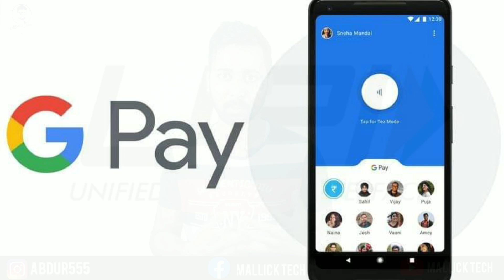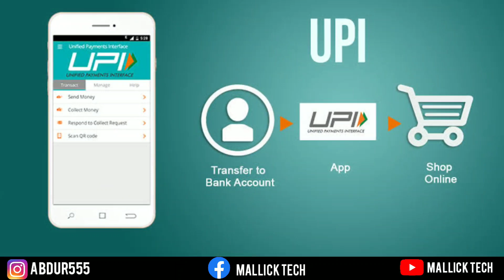UPI Going Global | UPI से होगा दुनियाभर में भुकतान | UPI payment Aboard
UPI से होगा दुनियाभर में भुकतान | UPI  Going Global,
Soon, you can pay via UPI all over the world.
UPI Will Go Global: Pay Via UPI While Visiting Other Countries; Send Money To India Using UPI!

NRIs Can Send Money Back To India Using UPI
Not only for tourism sector, but NPCI is also aiming to capture the massive remittance market for NRIs.

As per the details available, NPCI and Govt. is trying to make UPI as a platform which can be used by NRIs to send money back to India.